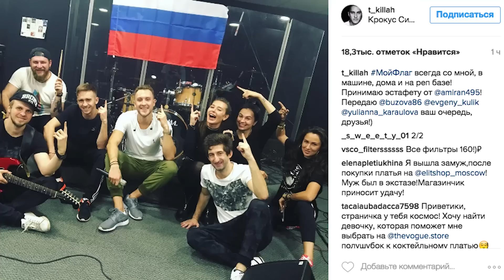Спустили Шины Напитку. Концерт T-killah. Ольга Бузова. Смотра МойФлаг.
Создание Влогов. Вирусных Роликов. Пиар Артистов. Продвижение Услуг.

Понравился трек «Сон»? Качай альбом L'One «Гравитация»